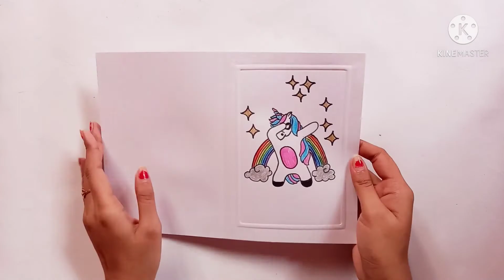How To Draw Unicorn In Rainbow || Cute Unicorn Cartoon Easy Drawing || Step By Step Drawing Lessons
How To Draw Unicorn In Rainbow || Cute Unicorn Cartoon Easy Drawing || Step By Step Drawing Lessons For Kids

Hello Viewers,
Here's a special drawing lesson. This is step by step guide will teach you how to draw and personalize your own drawing. Follow these steps to make your drawing skills absolutely awesome 👌

Watch the video till the end. Give a Thumbs Up 👍 if you liked...

You can request drawings in the comments section, but please be patient while I get to your request. You also have a better chance of getting your request done sooner if you're a subscriber

1. Easy Cartoon Drawing Cute Unicorn
2. How To Draw Unicorn Easy Step By Step
3. Unicorn Scenery Drawing
4. How To Draw Cute Unicorn
5. How To Draw Cartoon
6. How To Draw Unicorn
7. How To Draw Cute Unicorn And Colour It
8. How To Draw Cute Unicorn and Rainbow
9. How To Draw Unicorn Easy
10. Unicorn Drawing And Colour
11. Unicorn Drawing Colour
12. Unicorn Drawing Very Easy
13. Unicorn Drawing Step By Step
14. Cute Drawing
15. How To Draw Unicorn In Rainbow Scenery
16. Unicorn In stylish Pose
17. Unicorn Drawing Pencil
18. Easy Unicorn Drawing
19. Cartoon Drawing Easy
20. Easy Cartoon Drawing
21. Rainbow Drawing
22. Unicorn Drawing
23. Cartoon Cute
24. Unicorn Cute Art